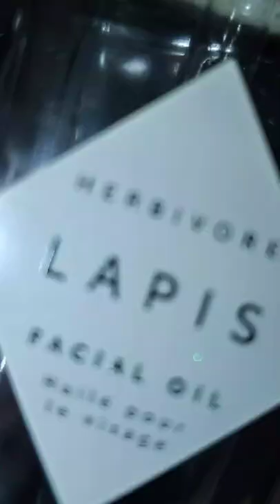Clay Mask + Night Time Skincare Routine- Oily skin + clogged pores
This routine has been such a life saver for when I'm feeling extra oily and just need to really soak up some of that excess oil and clean my pores at the same time.

This skincare routine also has been my go to when my skin is a little irritated, breaking out and just having a harder time. Not sticky or heavy, once everything sinks into the skin, you're just left which a beaufitul glow 🥰